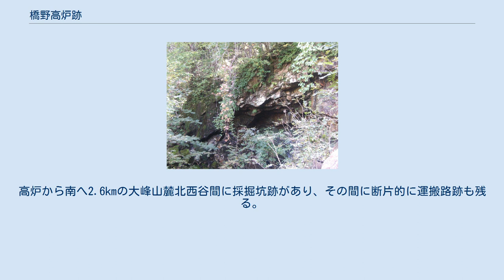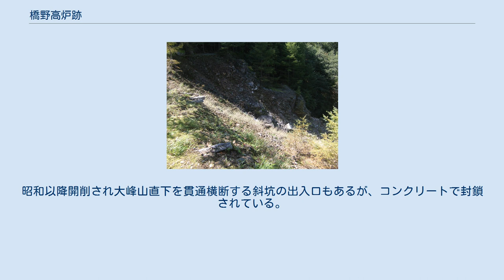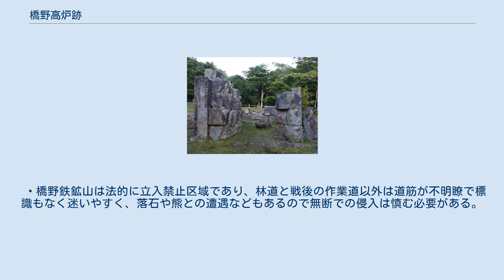橋野高炉跡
橋野三番高炉跡 橋野高炉跡（はしのこうろあと）は、岩手県釜石市橋野町に所在する高炉跡。
国の史跡に指定（1957年）されている。
世界遺産「明治日本の産業革命遺産 製鉄・製鋼、造船、石炭産業」の構成資産となっている。
登録名は「橋野鉄鉱山」。
水戸藩の那珂湊反射炉に大砲用の銑鉄を供給するため南部藩によって建設された。
 橋野高炉へ鉄鉱石を供給していたのが橋野鉄鉱山である。
高炉から南へ2.6kmの大峰山麓北西谷間に採掘坑跡があり、その間に断片的に運搬路跡も残る。
 高炉場の一番奥にゲートがあり、二股林道として道は続くが国有林のため立入禁止。
さらに進むと鉱山所有者である日鉄鉱業のゲートもあり、その先は社有地（私有地）となる。
 運搬路は二股川（二又沢）沿いにあり、途中で分岐し西又沢の源流域付近に採掘場がある。
採掘場は露天掘りの立坑で、小さなものはすり鉢状、大きなものはクレーター状を成す。
すり鉢状採掘坑の周囲には土留め用の石垣が巡らされている。
クレーター状採掘坑は後にズリ（鉱石以外の捨て石）を廃棄する投げ込み場に転用され、開口部の落ち際にはズリを運搬したトロッコ軌道の枕木が残る。
昭和以降開削され大峰山直下を貫通横断する斜坑の出入口もあるが、コンクリートで封鎖されている。
 稼働遺産#世界遺産に登録された日本の稼働遺産の「橋野高炉跡及び関連施設／橋野鉄鉱山（採掘場と運搬路）」も参照。
 ㊟橋野鉄鉱山は法的に立入禁止区域であり、林道と戦後の作業道以外は道筋が不明瞭で標識もなく迷いやすく、落石や熊との遭遇などもあるので無断での侵入は慎む必要がある。
 ※画像は日鉄鉱業が立ち入りを許可し、釜石市が開催した見学会の際に撮影したものである。